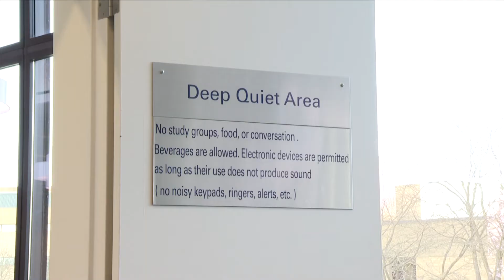Stolen Bits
Check out Stolen Bits by Garrett Collins